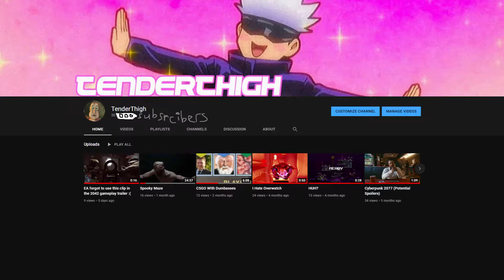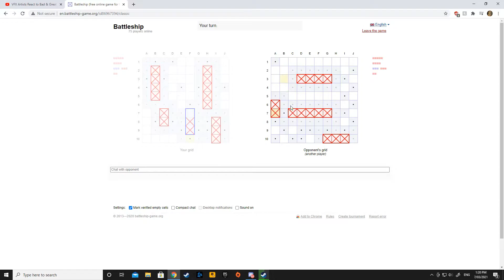30,000 Subscriber Special!!!!!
Flashback sequence: Brutal Swing - Igorrr